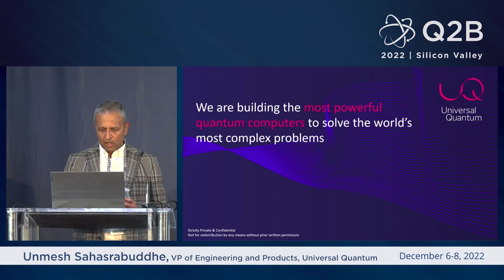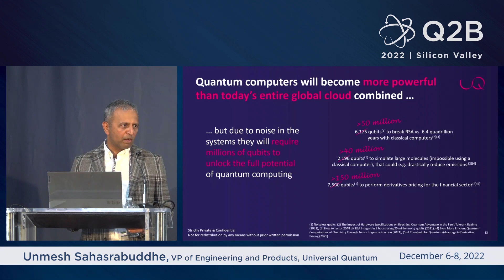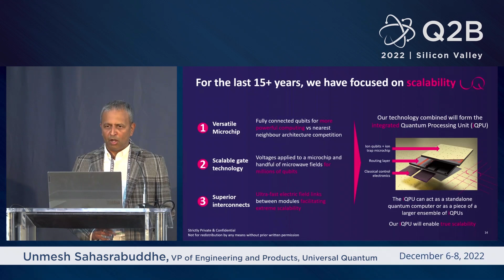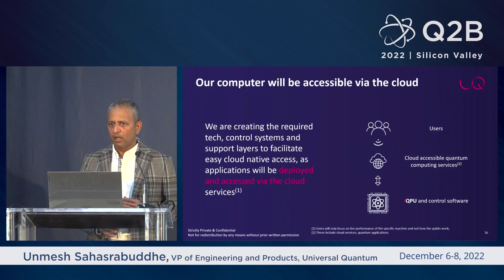Q2B 2022 SV | The UK’s Quantum Leap | Unmesh Sahasrabuddhe | Universal Quantum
Unmesh Sahasrabuddhe, VP of Engineering and Products, Universal Quantum | The UK’s Quantum Leap: Hear from the Companies Leading the UK’s Quantum Computing Revolution